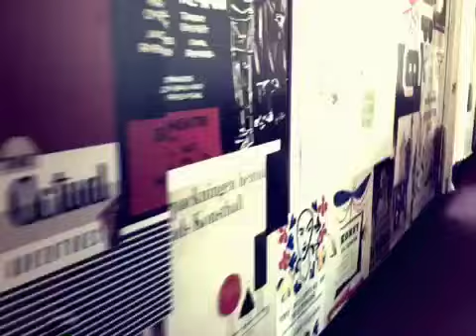Lunch atop Hotel Praktik Metropol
Randoms from Spain. MADRID